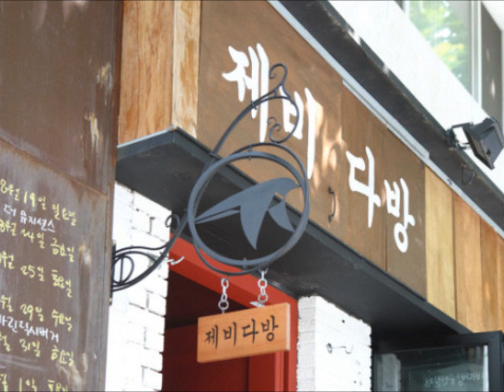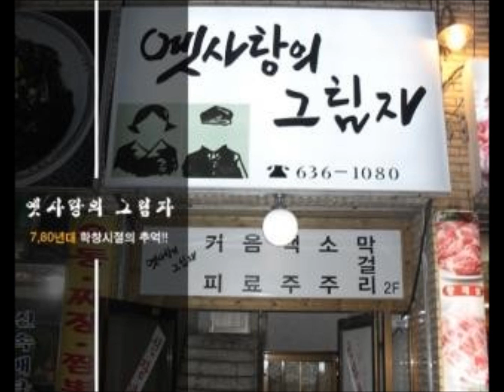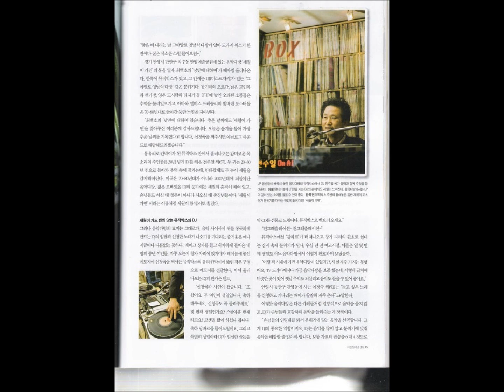영상 - 논두렁밭두렁